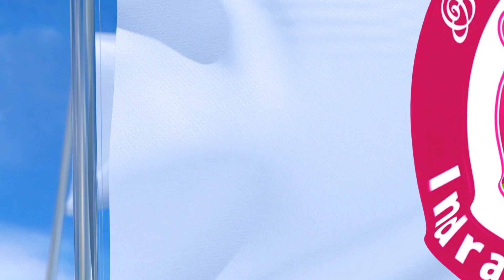பதுவா நகர்புனித அந்தோணியார் I 13.06.2024 - THURSDAY I REV. FR. AROKIA DOSS SDB I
INDRAYA MANNA l FR. AROKIA DOSS SDB I MOBILE : 91+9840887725, 91+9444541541

இன்றைய மன்னா

Whatapp status Prayers in Tamil, English and in Italian language.

இன்றைய மன்னா/ மறையுரை

பதுவா நகர்
புனித அந்தோணியார் I 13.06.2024 - THURSDAY I REV. FR. AROKIA DOSS SDB I INDRAYA MANNA I